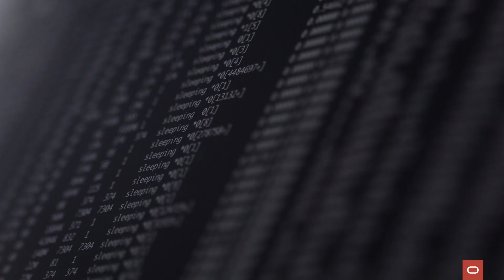LuxSci and Oracle Cloud are securing healthcare communications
LuxSci is a leader in HIPAA-compliant web hosting and secure email communications, with over twenty years of experience protecting sensitive information online. LuxSci’s zero-trust aligned security posture provides a unique combination of security, reliability, and flexibility to meet any complex business need.

With more customers looking for secure cloud-based solutions, LuxSci needed a partner with an equivalent commitment to data security.

Learn why LuxSci chose Oracle Cloud Infrastructure’s (OCI) security-first architected cloud for their customers requiring secure healthcare communications, and how LuxSci is experiencing 10X-20X performance improvements over competitor clouds with OCI.

Together, Oracle and LuxSci are providing their customers with the most secure environment for health care data. Combining Oracle's best-in-class second-generation cloud infrastructure with LuxSci's best-in-class security solutions for healthcare communications creates an exceptionally secure environment for any compliance need.

Security-first email and web services built on a security-first cloud: OCI: @nfrastructure/security-first-email-and-web-services-built-on-a-security-first-cloud-oci
LuxSci offers highly secure email and web services with OCI: @rs/luxsci/